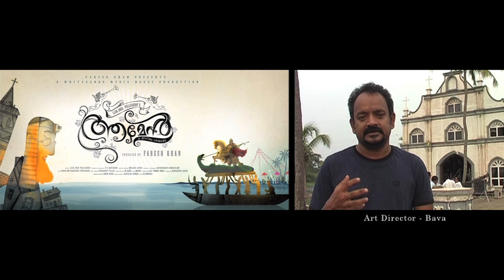AMEN The Film - Bava (Art Director)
Director - Lijo Jose Pellissery
Producer - Fareed Khan
Banner - White Sand Media House
Screenplay & Dialoges - P.S.Rafeeque
Camera -  Abinandhan Ramanujam
Editor - Manoj
Lyrics - Kavalam Narayana Panickkar
Art Director - M.Bawa
costume Designer - Siji Thomas Nobel
Production Controller - Sheik Afzal
Make Up - Ranjith Ambady
Designer - Sreejith Oldmonks
Associate Diractor - Rathish Kumar
Making & Promotion Videos - Adarsh Ranjith

STARRING:
Fahadh Fasil
Indrajith
Joe Mathew
Makarandesh Pandey
Swathi Reddy
Natasha Sahgal